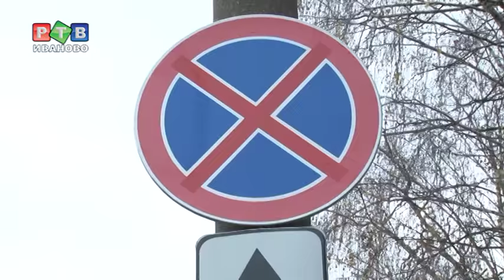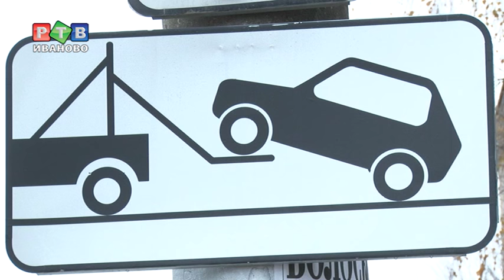Лишиться машины можно за 3 минуты